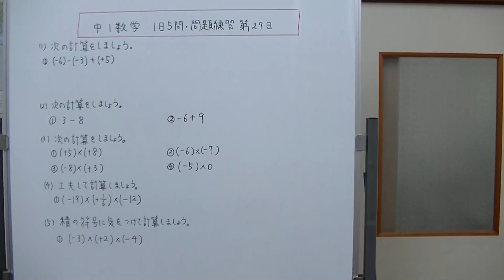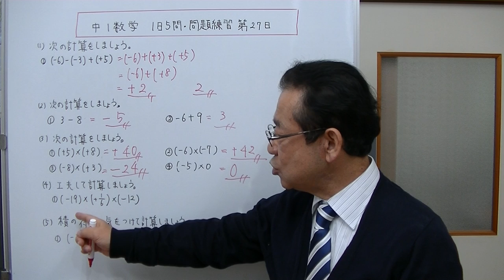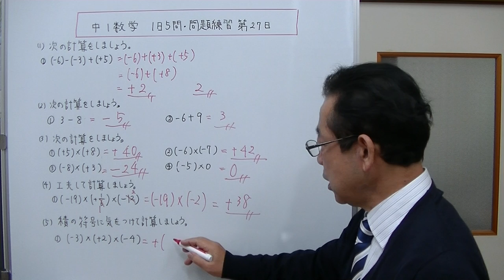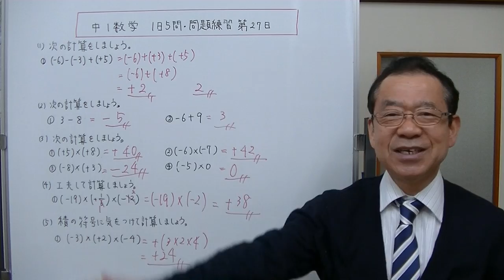【中1数学】1日5問・問題練習 第27日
平日に1日5問ずつ問題を解いて、数学の基礎力をつけましょう。今日の問題は、１、加減の混じった式　２、カッコのない式の計算　３、正の数負の数の乗法（かけ算）　４、乗法の結合法則と交換法則　５、乗法と積の符号　この5問を解きます。